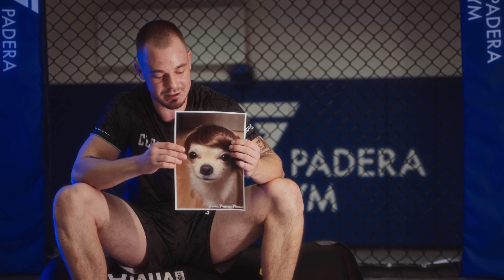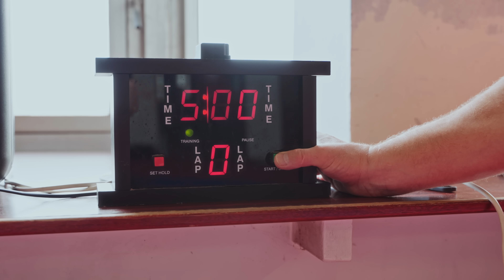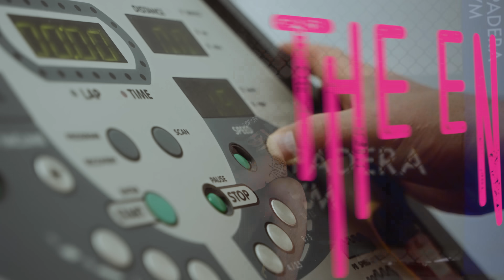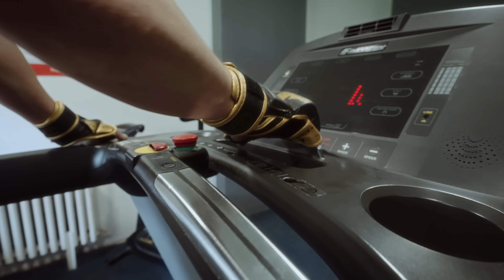KDO S KOHO III - Sandro, Rendys, Habibi, Zajícová, Icko, Soyeros, Justin, Masaryk - PPV v PRODEJI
Zapněte si upozornění, abyste viděli každé video jako první! Protože to co na Vás čeká, bude jízda!

» GoMerch x Clash - Kup si prémiový Clash merch již dnes!

» KAT - Sleva 10 % na stylové chrániče s promokódem CLASH10!